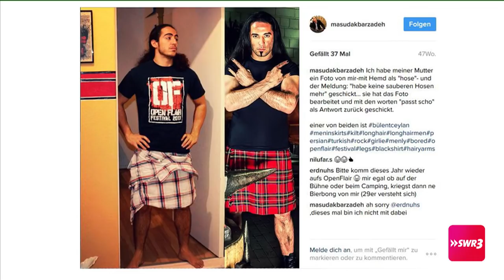Masud im Live-Talk mit Jonathan „Jontsch“ Schächter – SWR3 Comedy Festival 2017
Sein Mantra ist: Chillen. Aber klappt das auch, wenn Moderator Jonathan „Jontsch“ Schächter einen Sauna-Besuch vorschlägt?